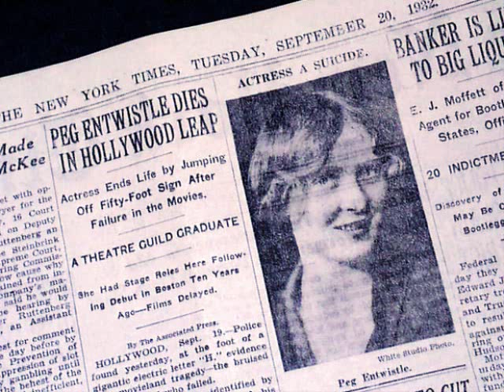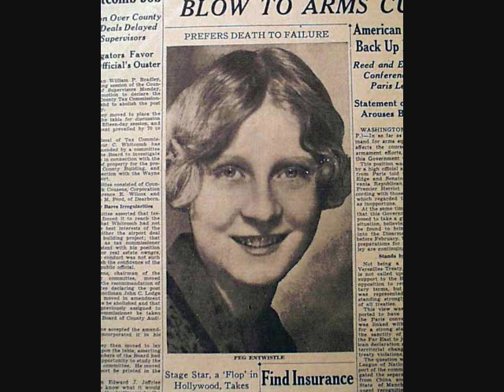Ghosts & Spirits: The Ghost of the Hollywood Sign, Peg Entwistle, who haunts that famous sign